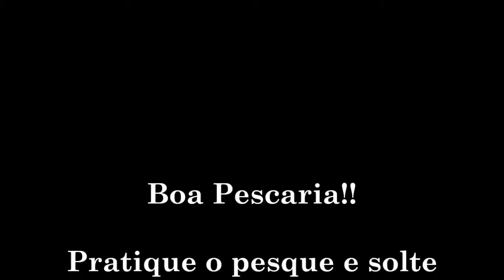بلاك باس - blak bass -BLAK BASS